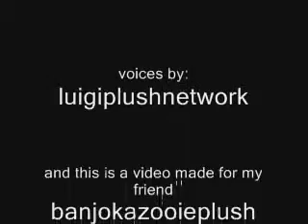The Search for Banjokazooieplush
this is a tribute video to my friend banjokazooieplush! =D plz watch till the end